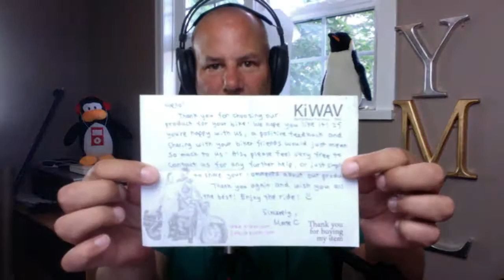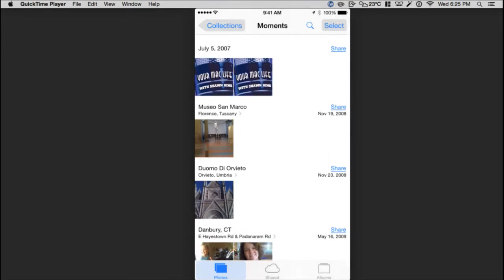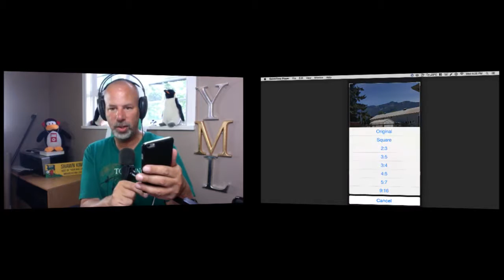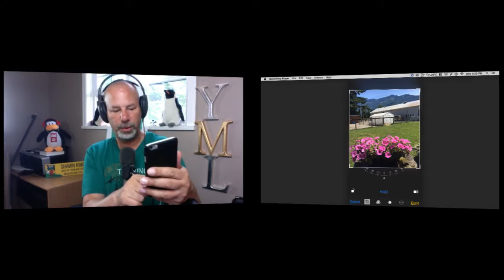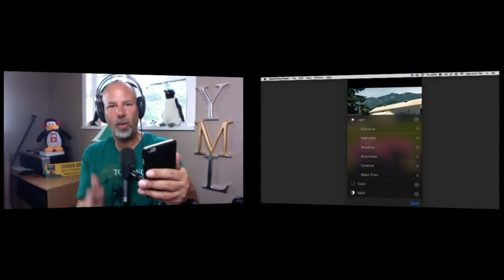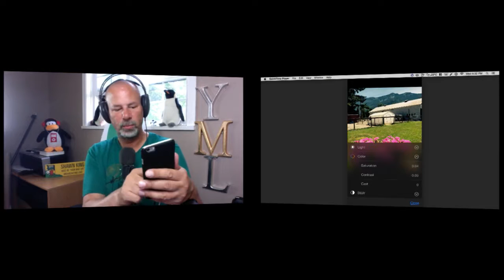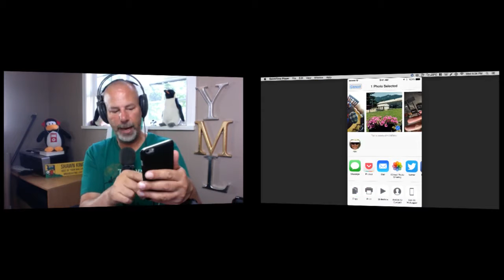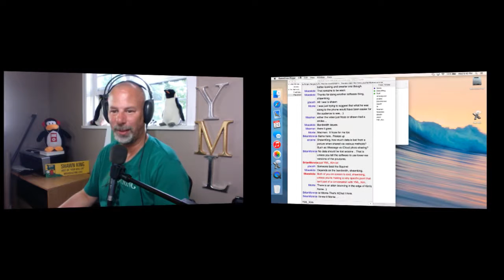Your Mac Life Show #1054 for June 24th, 2015!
Dalrymple, Apple Music, and Basic iPhone Editing!